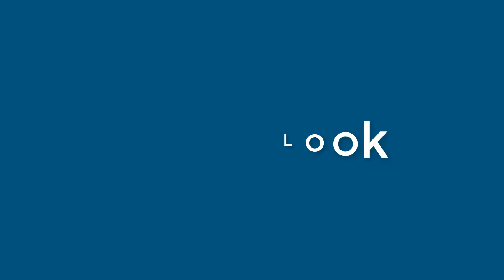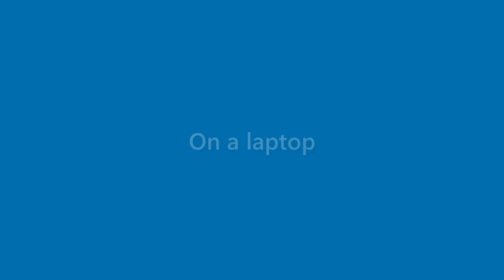Clifton Duffy - appearance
Name Look - Clifton Duffy - appearance. In this video we present "Clifton Duffy" name look and feel in various scenarios.
This video will cover:
How does "Clifton Duffy" look as a personal letterhead?
How does "Clifton Duffy" look on a business card?
How does "Clifton Duffy" look on a computer/laptop screen?
How does "Clifton Duffy" look with different background colors?
How does "Clifton Duffy" look with various fonts?